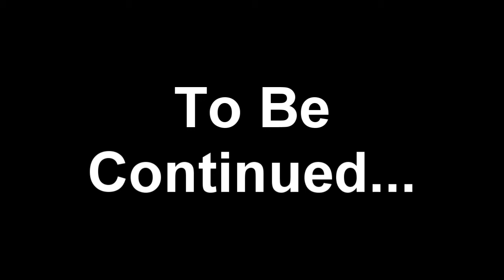Top Secret: "Agent 91"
Kind of a trailer, kind of a pilot episode of a possible new series? Maybe. We'll see. This follows Agent 91.